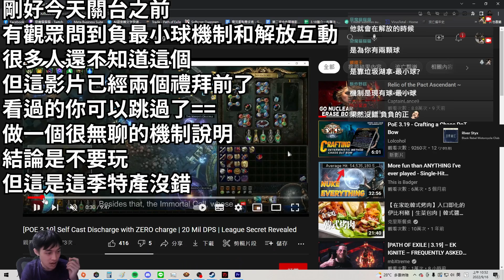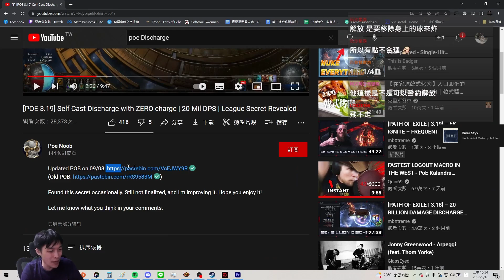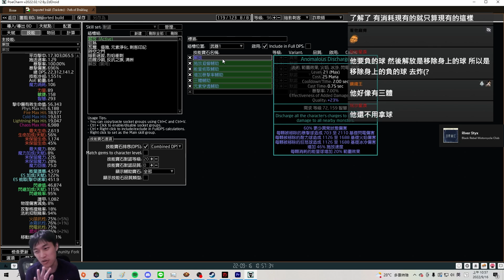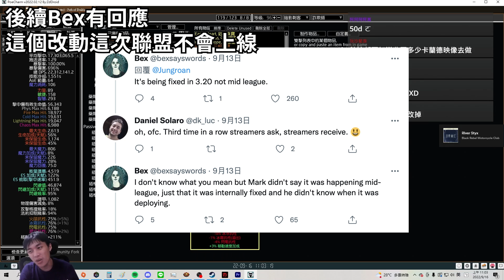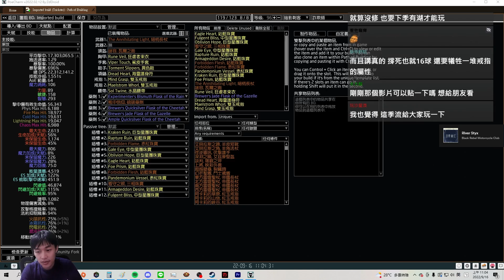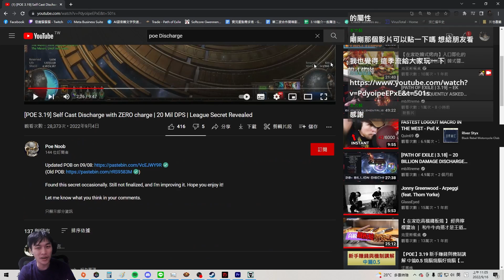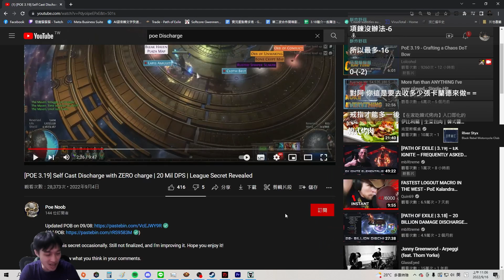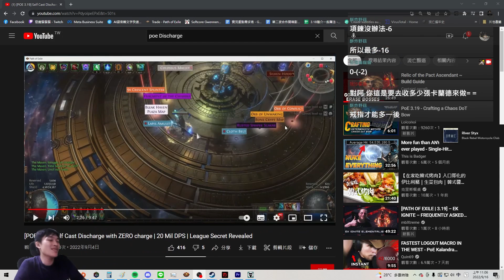POE 3.19 負最小球會被解放當成你擁有球？本季特產0球解放的BUG機制 可能可以活到聯盟結束？